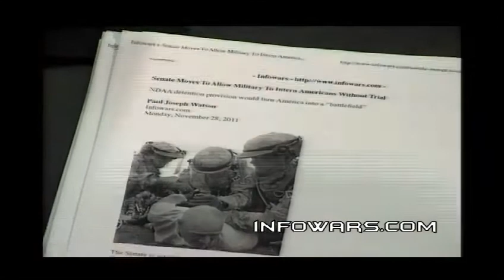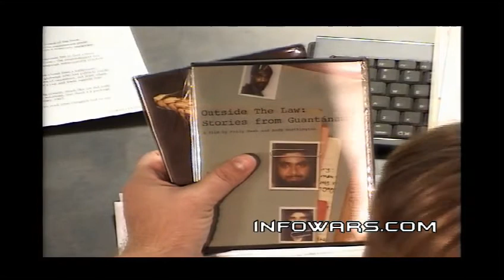2011-11-28 THE ALEX JONES SHOW PRISONPLANET TV.02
Alex talks with investment broker, author and CEO and chief global strategist of Euro Pacific Capital Inc., Peter Schiff. Peter will talk about the MF Global swindle and the secret trillions in bailouts showered on the bankers by the Federal Reserve. Alex also gets an update from trends forecaster and author Gerald Celente on the theft of his money by MF Global. Alex covers the latest news, including fast moving developments on the war front as Syria falls under the crosshairs of the global elite and political fallout from the killing of Pakistani soldiers by NATO spreads.